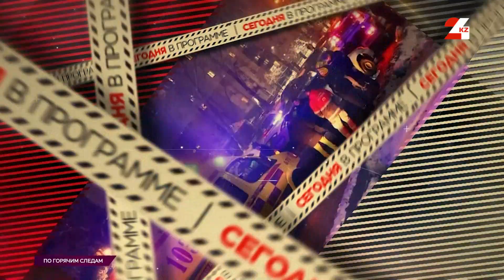Мужчина лёг на дорогу и его переехала машина насмерть | По горячим следам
Хроника криминальных и чрезвычайных происшествий. Смотрите в этом выпуске:

- Лёг на проезжую часть: в Алматы расследуют обстоятельства смерти одного из пешеходов;
- Лишённик «под кайфом»: какое наказание грозит нетрезвому водителю трактора из Усть-Каменогорска;
- «Сергек» бдит: какие ещё нарушения научилась фиксировать система;
- Превентивные меры: более тысячи квадратных метров льда раздробили спасатели ДЧС ВКО на реке Горная Ульбинка.